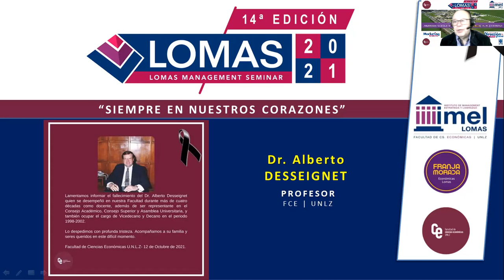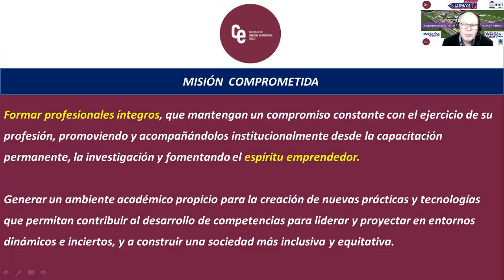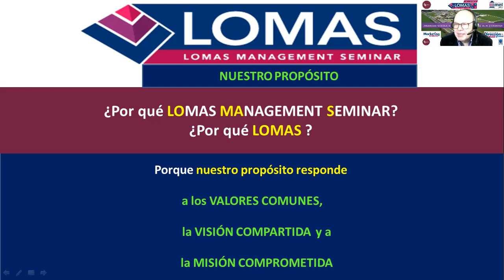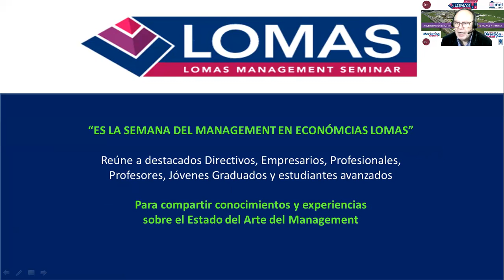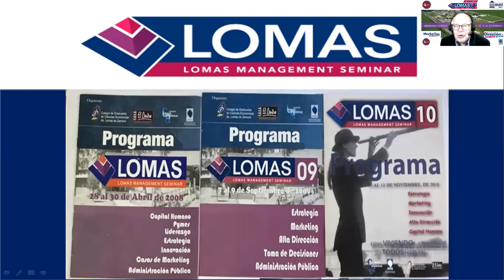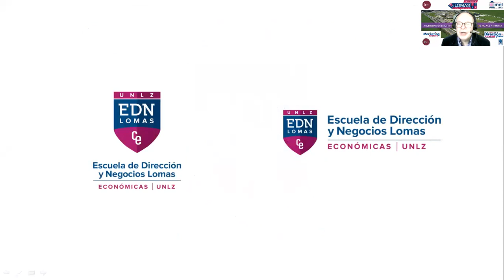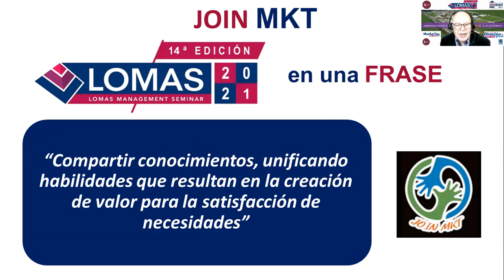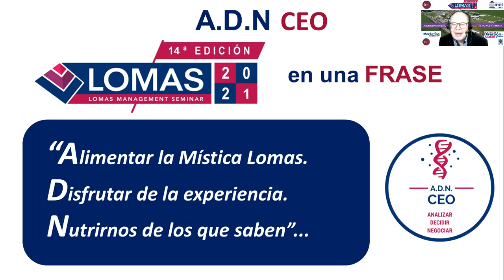LOMAS 2021 EL LEGADO